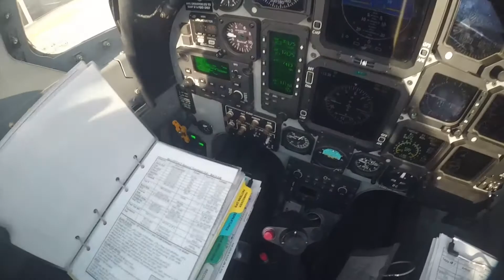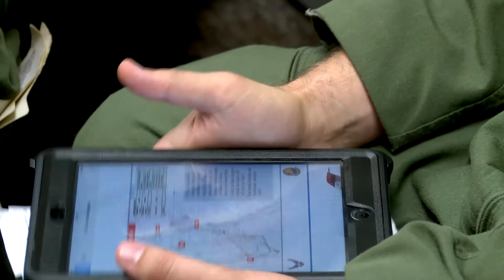AETC Electronic Flight Bag - Improving Pilot Processes in the Training Phase with the 12th OG in TX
Air Education Training Command takes steps to prepare their pilots for the future of aerial warfare, and stay a step ahead of technology within the cockpit.

12th Ops Group (Twelfth Operations Group) AETC Air Education Training Command.
Cockpit Information Management testing. Improving the paper publication process for the Air Force pilots. Electronic Flight Bag process improvement.

Motto: Spiritus Omnia Vincet Latin The Spirit Conquers All JBSA Homepage

4.4.7.3. We will not allow: Comments or submissions that contain vulgar, profane, hateful or abusive language or images; personal attacks of any kind; or offensive terms that discriminate against specific ethnic, national or racial groups. 4.4.7.4. Comments that are spam, are clearly "off topic," or that promote commercial services or products. Comments should be limited to those relating to the U.S. Air Force. Comments that make unsupported accusations will not be permitted.